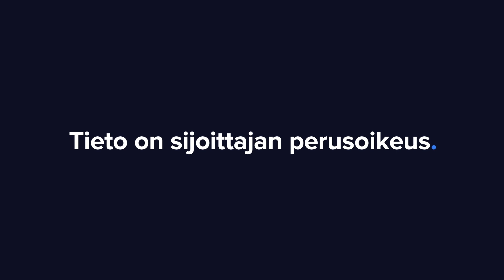Raute Q3'22: Oikeaan suuntaan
Rauten kolmannella kvartaalilla kysyntä oli hyvä useimmilla markkina-alueilla ja kannattavuus elpyi. Toimitusjohtaja Mika Saariaho ja vt. talousjohtaja Minna Yrjönmäki kommentoi analyytikko Antti Viljakaisen haastattelussa

Aiheet:
00:00 Aloitus
00:14 Mika Saariaho
01:09 Fiilikset yhtiöstä
01:57 Pääprioriteetit
03:03 Kehitysohjelma
04:05 Q3-tulos
05:16 Kassavirta
07:26 Markkinatilanne